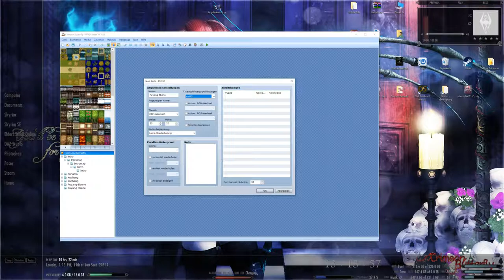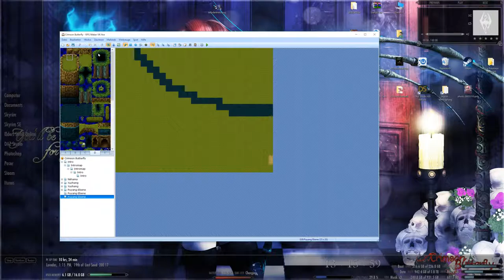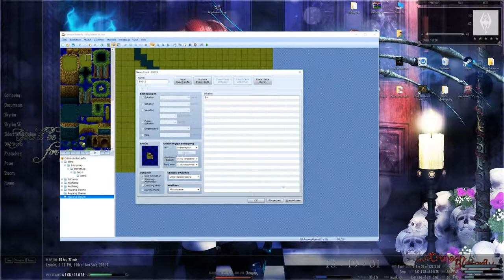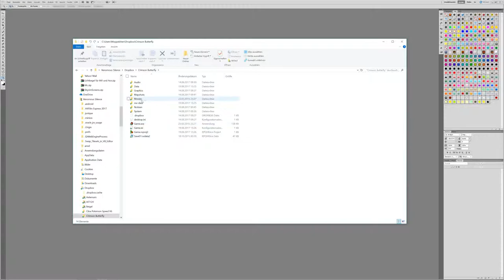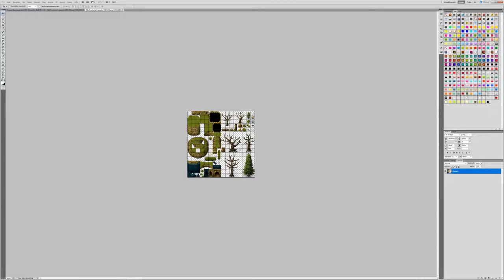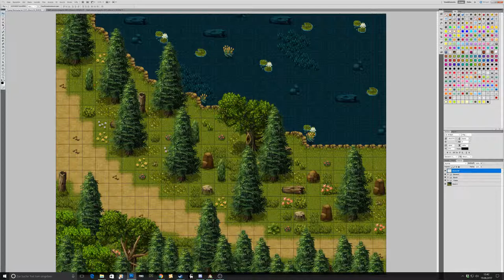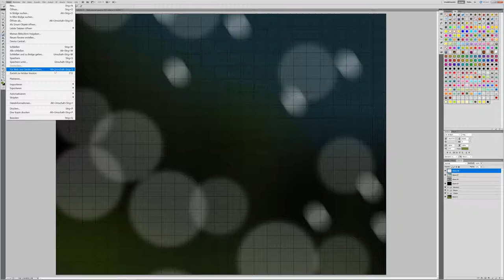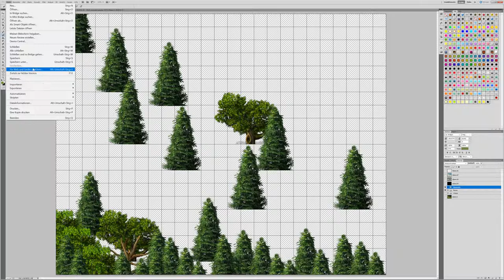[RPG Maker VX Ace] Speedmapping (Overlay Mapping)